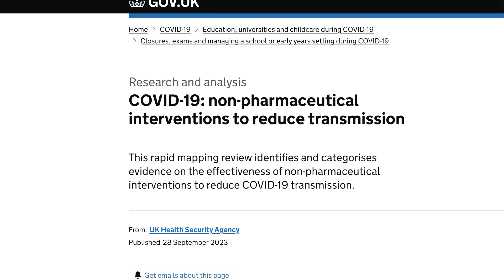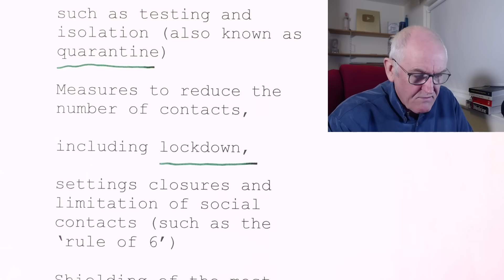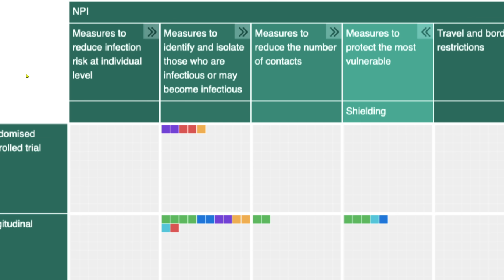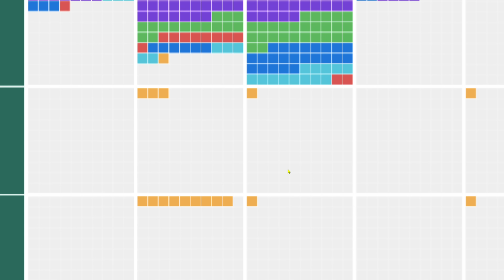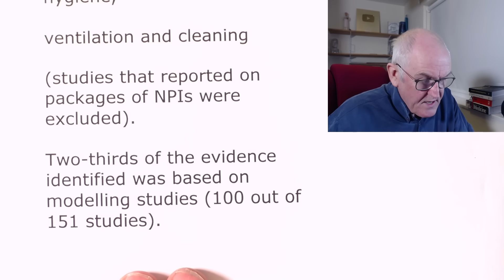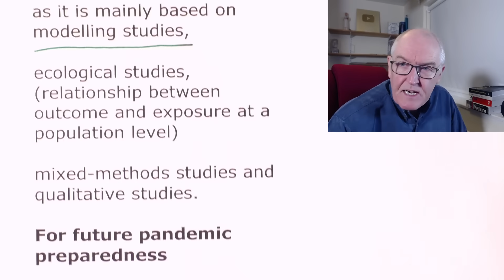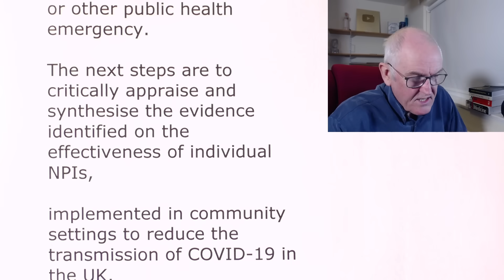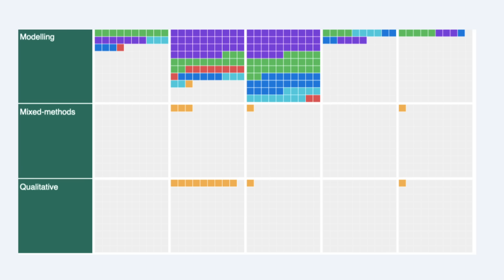Lockdowns, weak evidence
Evidence for non-pharmaceutical interventions such as mass lockdowns was weak. (Not that you could have guessed that easily at the time from government messaging).

Research and analysis
COVID-19: non-pharmaceutical interventions to reduce transmission

28 September 2023

Identify and categorise primary studies that reported on the effectiveness of non-pharmaceutical interventions (NPIs),

implemented in community settings to reduce the transmission of coronavirus (COVID-19) in the UK.

Physical distancing

Surface cleaning

Face coverings

Hand and respiratory hygiene

Ventilation

Measures to identify and isolate those who are infectious or may become infectious,

such as testing and isolation (also known as quarantine)

Measures to reduce the number of contacts,

including lockdown,

settings closures and limitation of social contacts (such as the ‘rule of 6’)

Shielding of the most clinically vulnerable

Travel and border restrictions

Review includes 151 studies (search date: 1 March 2023)

Evidence gap map for NPIs

Only 19 of the 151 studies reported on effectiveness of measures to reduce infection risk at individual level,

of which 14 reported on face coverings.

This suggests that there is an evidence gap for other measures within this category,

such as hand and respiratory hygiene,

ventilation and cleaning

(studies that reported on packages of NPIs were excluded).

Two-thirds of the evidence identified was based on modelling studies (100 out of 151 studies).

There was a lack of experimental studies (2 out of 151 studies)

Individual-level observational studies (22 out of 151 studies).

On measures aimed to reduce infection risk at individual level

The evidence available for this category is therefore likely to be weak, both in terms of study design and potential bias.

Studies reporting on travel and border restrictions

a weak evidence base in terms of study design.

Apart from test and release strategies for which 2 randomised controlled trials (RCTs) were identified,

the body of evidence available on effectiveness of NPIs in the UK provides weak evidence in terms of study design,

as it is mainly based on modelling studies,

ecological studies, (relationship between outcome and exposure at a population level)

mixed-methods studies and qualitative studies.

For future pandemic preparedness

A need to strengthen evaluation of interventions,

and build this into the design and implementation of public health interventions,

and government policies from the start of any future pandemic,

or other public health emergency.

The next steps are to critically appraise and synthesise the evidence identified on the effectiveness of individual NPIs,

implemented in community settings to reduce the transmission of COVID-19 in the UK.

There is also a need to review and assess the evidence on the economic impact of NPIs,

as well as their wider impact, including on mental health and health inequalities.

For future  reports

More on harm / benefit analysis